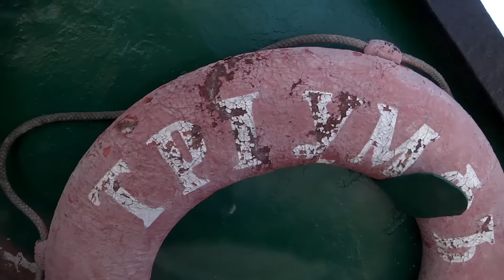S. O. S. Нужна помощь историческому парусному кораблю.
S.O. S.  - Это морской сигнал, которым не шутят.

Бриг "Триумф" - это походы к дальним островам и странам на историческом паруснике, это обучение морскому делу по настоящему. Это экипаж, волонтёры и хорошие люди, объединившиеся для спасения одного из последних исторических парусных судов Российского флота

© Not Impossible - Sonic Librarian - SONIC LIBRARIAN (AdRev for Rights Holder )
The First Steps - Killer Tracks-14494 - Craig David Joiner [PRS], Jeff Knowler [PRS]  (UPPM - Killer Tracks)